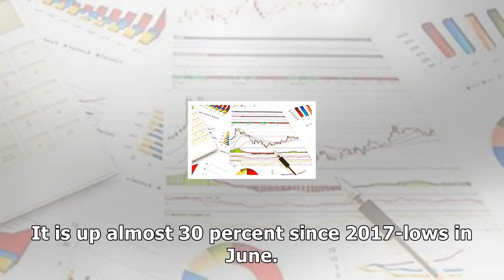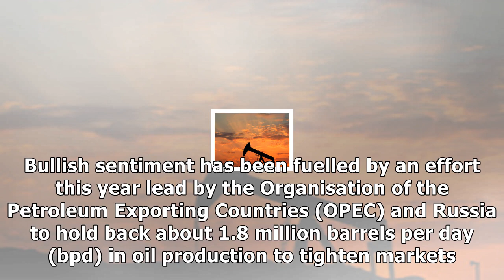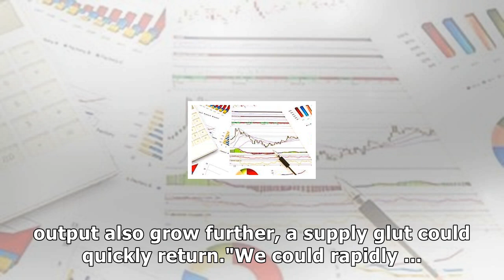Brent oil near 2-year highs as opec's compliance with cuts improves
SINGAPORE — Brent crude oil prices were near two-year highs on Wednesday as OPEC has significantly improved compliance with its pledged supply cuts and Russia is also seen keeping to the deal. Brent f...